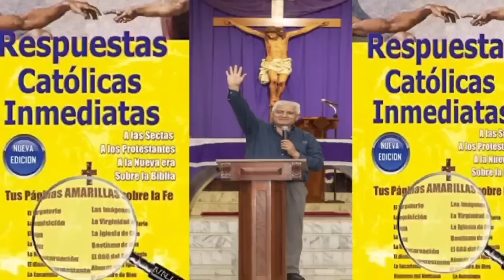🚨¡ÚLTIMA HORA! Eduardo Verastegui teme por su vida ¿Qué está pasando?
El actor y activista Eduardo Verastegui hizo un vídeo en sus redes sociales donde afirma que jamás pasaría por su cabeza quitarse la vida.. esto ha dejado preocupado a muchos de sus seguidores ¿Qué está pasando?

y
podrás encontrar el libro de Respuestas Catolicas Inmediatas  de Martin Zavala e INSCRIBETE A LA ESCUELA DE APOLOGETICA ONLINE DASM.